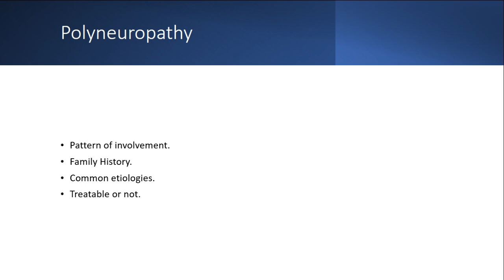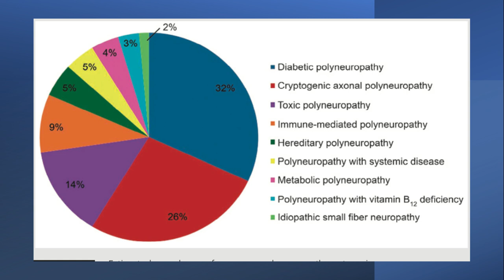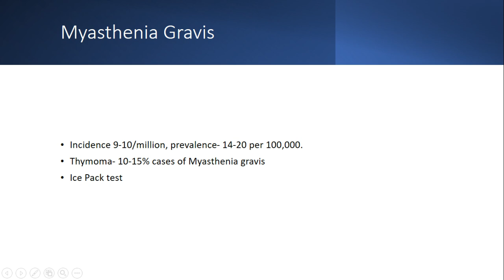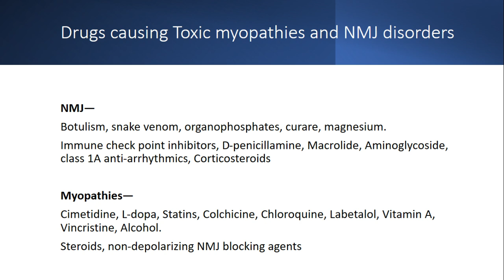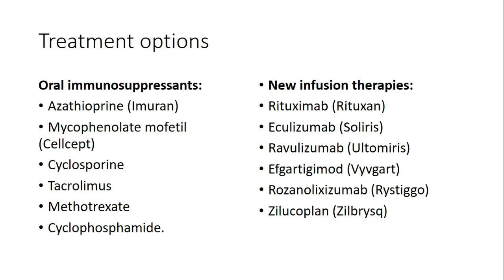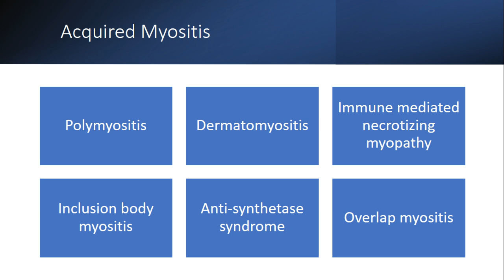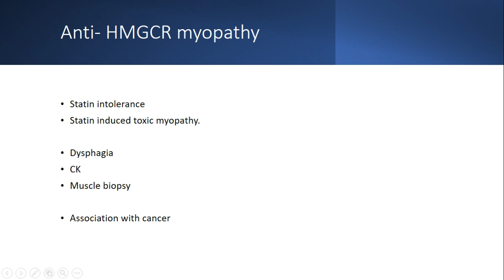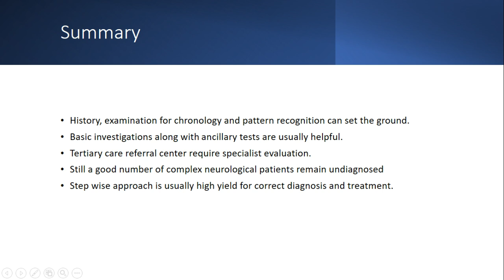Diagnostic Approach to Peripheral Neuromuscular Disorders Part 2 | Dr. Ehtesham Khalid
Dr. Ehtesham Khalid is a highly qualified and experienced Neurophysician and Neuromuscular sub-specialist.